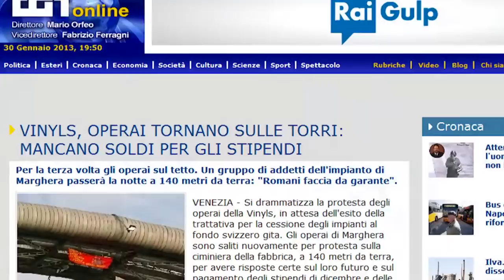VINYLS - PORTO MARGHERA LAVORATORI di PLASTICA - Trailer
Dal documentario Vinyls _Porto Marghera:Lavoratori di Plastica, un caso singolare, una vertenza aperta da tre anni a cui non si danno riposte ancora. L'immagine di un 'Italia sospesa e le dichiarazioni dei lavoratori che resistono .